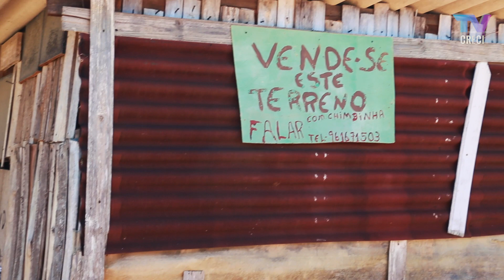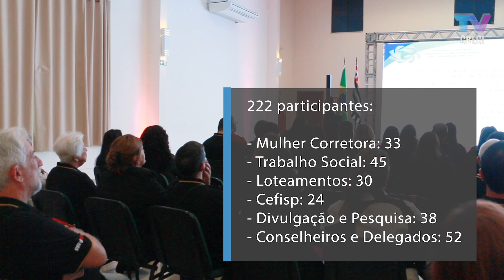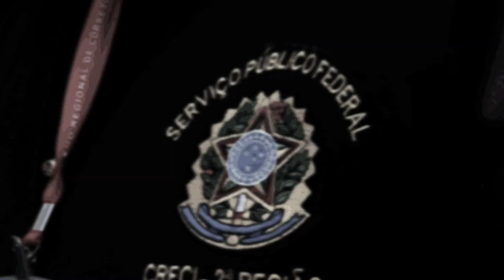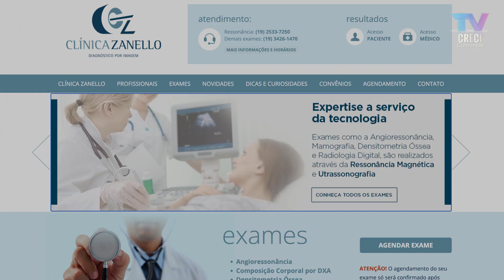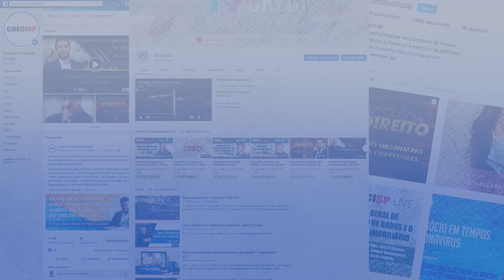Membros do CRECISP se reúnem em São Carlos | CRECI Informa 814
De 12 a 16 de junho de 2023

Matérias:
- Membros do CRECISP se reúnem em São Carlos
- ​​CRECISP e Grupo de Fiscalização Integrada realizam blitzes
- Convênios: Clínica Zanello Diagnóstico por Imagem (Saúde)